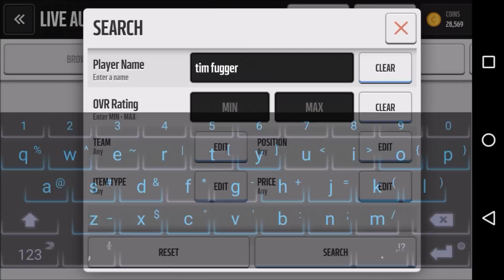Tim Fugger Super Bowl MVP?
Tim Fugger = Smiles and Super Bowl Rings.

I'm bringing you guys some Madden Mobile Super Bowl game play with Tim Fugger.

Yeah, I know how you think it's supposed to be pronounced, but that would be such a waste of a last name.

League name:
The 12's Nation